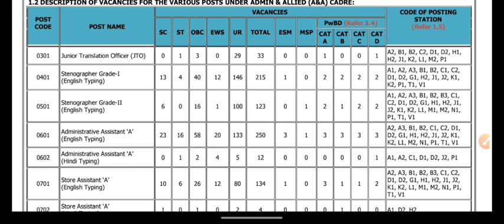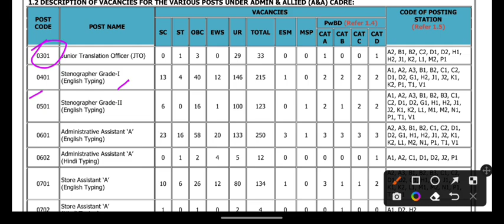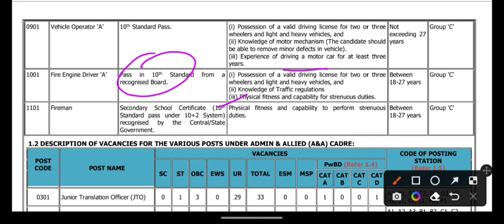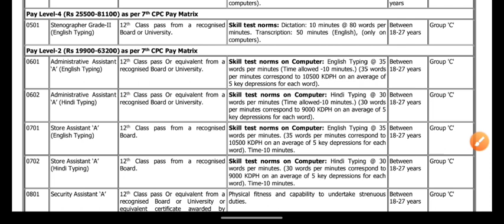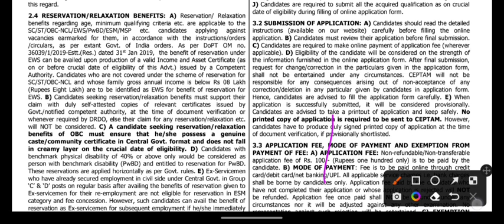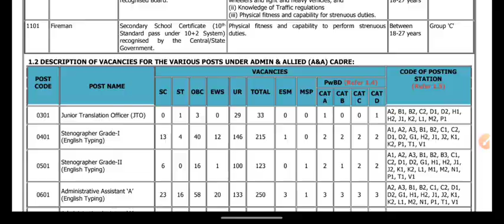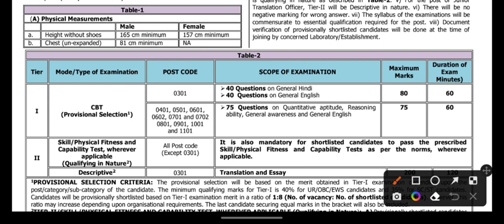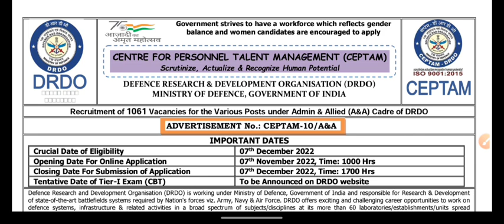DRDO New Vacancy 2022 | DRDO CEPTAM 10 Admin & Allied Recruitment 2022 | Group C Post | Full Details